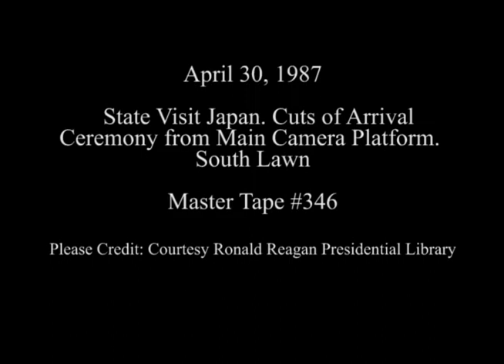Cuts of Arrival Ceremony for Prime Minister Nakasone of Japan on April 30, 1987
Full Title: State Visit Japan. Cuts of Arrival Ceremony from Main Camera Platform on South Lawn (Old Fife and Drum Corps) on April 30, 1987

Transcript: N/A

Production Date: 4/30/1987

Access Restriction(s):Unrestricted
Use Restriction(s):Unrestricted